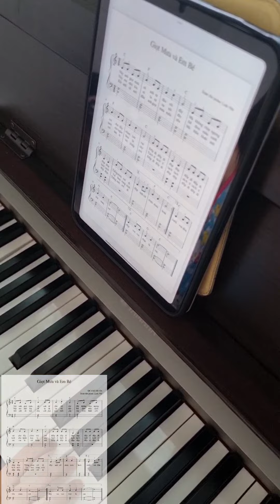Giọt Mưa và Em bé - Linh Nhi